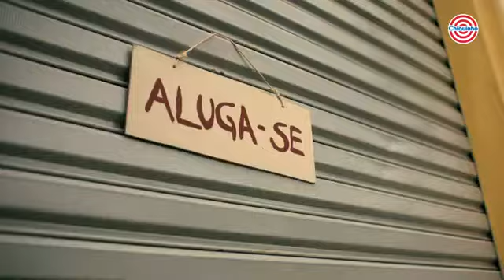Job Chiquinho Sorvetes ! Participação Elenco Agencia Mondiale | MondiCasting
🙏🏽Agradecemos a produção de elenco/casting que confiou em nosso trabalho!

🎬🎭🤹♂🚴♂🎤📸Trabalhamos com atores, modelos, artistas, atletas e street casting de todas as idades (elenco infantil, adolescente e adulto), para tv, cinema, teatro, publicidade...

👉🏽PRODUTOR DE ELENCO:
Para solicitar um material de nosso elenco, envie o pedido para:

👉🏽Nossa equipe:
✔️Gustavo e Adriana (diretores)
✔️Assistentes: Isabel, Oliveira,Tissot, Zeti e Drika

👉🏽QUER SE CADASTRAR NA AGÊNCIA MONDIALE?
✍🏽Escreva no assunto: informações sobre agenciamento + nome candidato/a
📎Anexe até 5 fotos (nao precisa ser profissional)

📞📤Retornaremos!

✔AGÊNCIA MONDIALE:
Desde 1997 nosso elenco participou de mais de 30 mil jobs. Competência, seriedade e honestidade, você encontra aqui!

🇧🇷Agência Mondiale: EDIFÍCIO BTC -  Rua Santa Cruz, 2.105 – Sala 811 –  SP/Capital - CEP 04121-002.

📌Elenco Mondiale: não estamos mais com telefones fixos, nossos contatos são os do whatsapp da equipe (todos ja possuem os números) e o e-mail (neste a gente responde rapidinho)